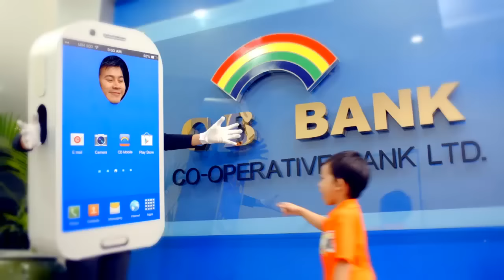ေတာင္းဆိုခ်က္ေတြမတုံ႔ျပန္ရင္ သပိတ္စမယ္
ဇူလိုင္လကတည္းက အျငင္းပြားမႈေတြျဖစ္ခဲ႔တဲ့ ခံုသမာဓိအလုပ္သမားေကာင္စီ ကိုယ္စားလွယ္ ေရြးခ်ယ္ပြဲရဲ႕ရလဒ္ကို အခဲမေၾကၾကတဲ့ အလုပ္သမားအဖြဲ႔ေတြက ႏိုဝင္ဘာလ ၂ဝရက္ေန႔မွာ လိႈင္သာယာျမိဳ႕နယ္ ပန္းပဲတင္ဦးေရႊတင္လမ္းကေန လိႈင္သာယာျမိဳ႕နယ္ အားကစားကြင္းအထိ လွည္႔လည္ဆႏၵထုတ္ေဖာ္ခဲ႔ပါတယ္။